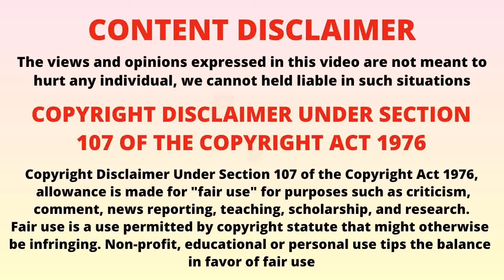70 உயிர்களை எடுத்த அமெரிக்க சைக்கோ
70 உயிர்களை எடுத்த அமெரிக்க சைக்கோ சீரியல் கில்லர் பற்றிய காணொளி..